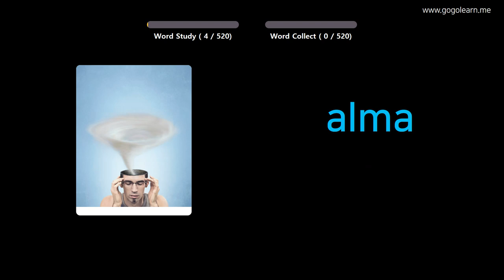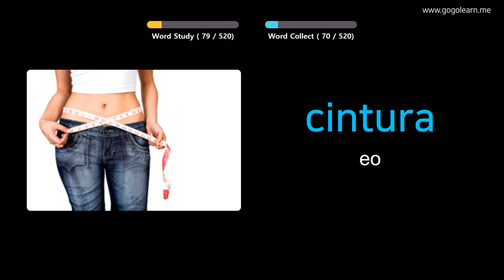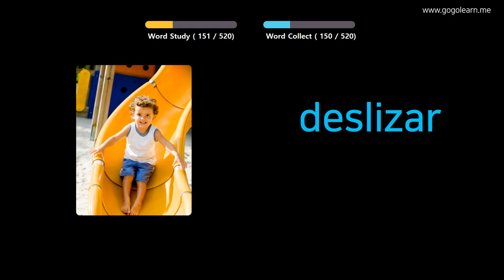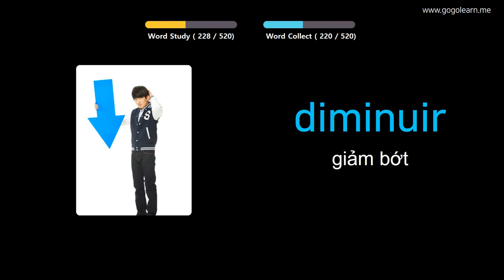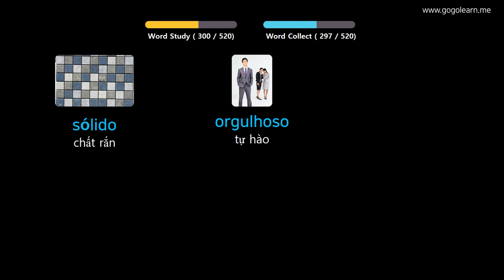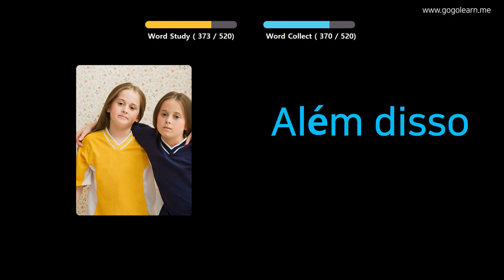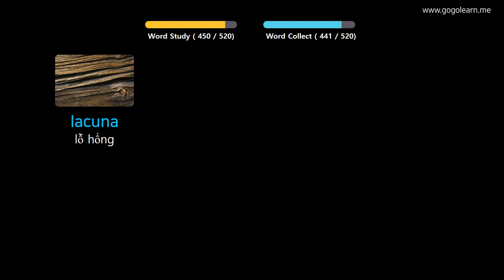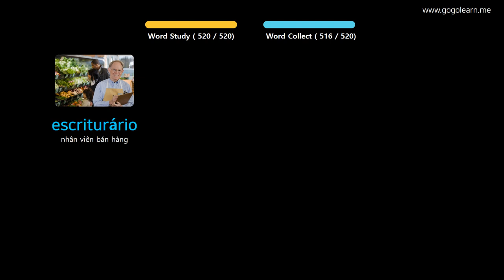Học Tiếng Bồ Đào Nha Qua Hình Ảnh |Từ Vựng Tiếng Bồ Đào Nha Trường Học Cơ Bản | Golearn